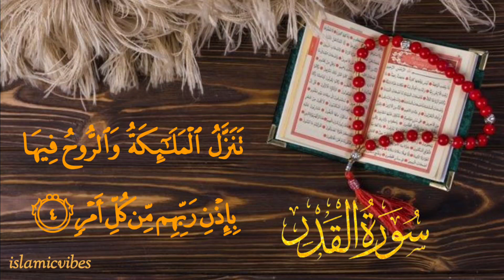Surah Al Qadar | سورہ القدر | urdu hindi translation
Surah Al Qadar || urdu hindi translation || ‎@bushraramzan188